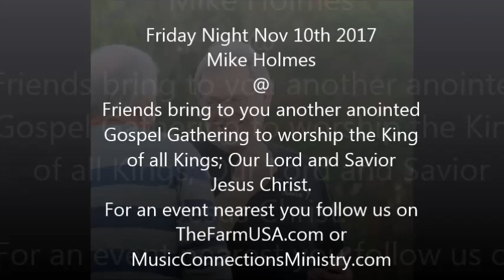Nov 10th 2017 Mike Holmes & Friends Concert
I'd like to thank all our friends who came from near and far to be a blessing to those who came to hear. This was such a special evening; The anointing was so strong! I watched as tears streamed  down  and hands were raised in worship. Life at it's best is when Christian people come together to worship the King.  Special thanks to Dan Sullivan, God's Company, David Speegle, Lee Turner, Travis Lewis, Mark Smith and Chip Brooks for helping make this event a great success.